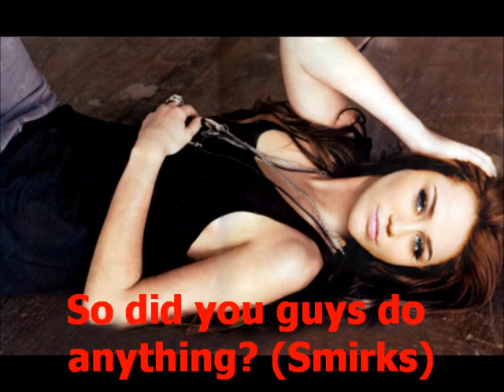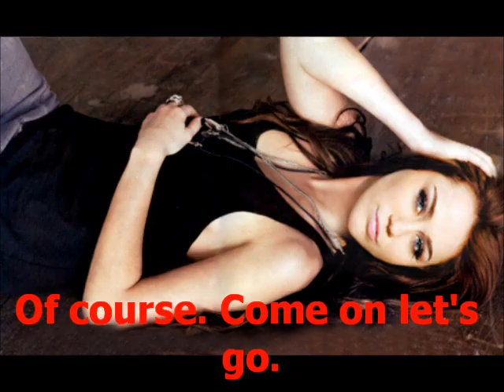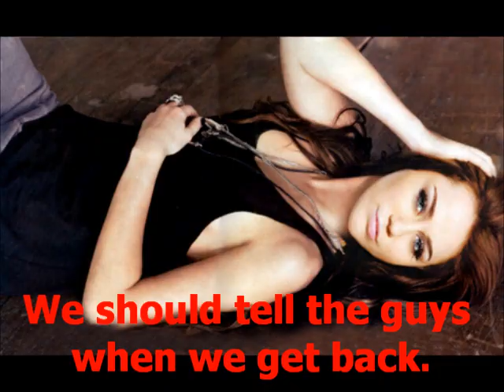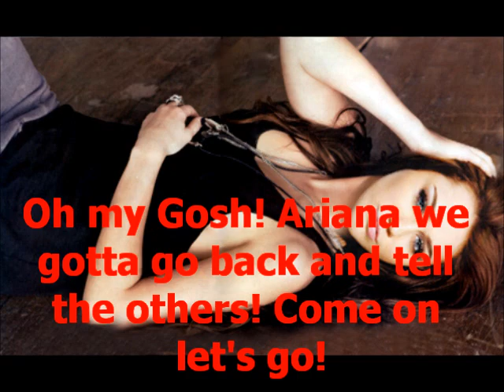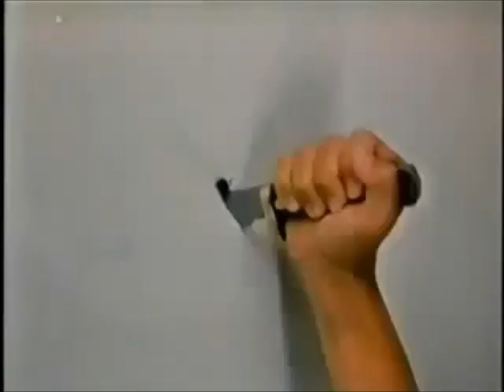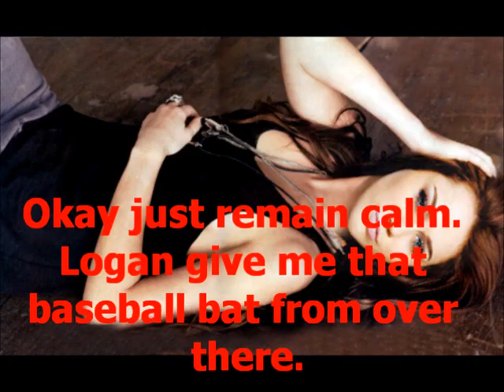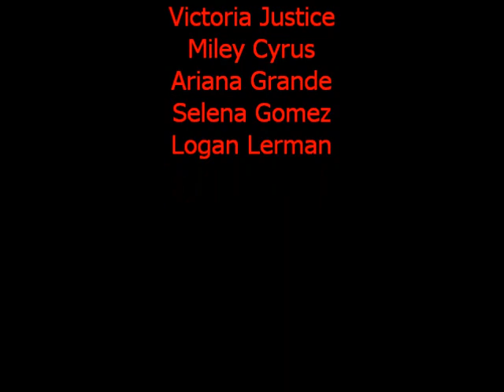The Horror Of Theta Pi (Part 8)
Only two more parts left. Can you believe it?
Songs: Nobody Till You/Lindsay Lohan, Emergancy/Amiee Allen.